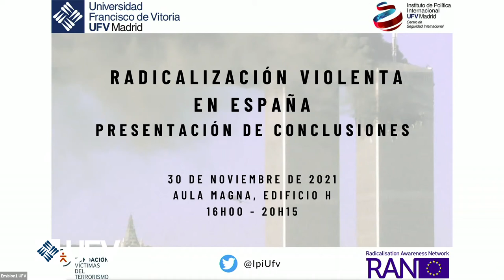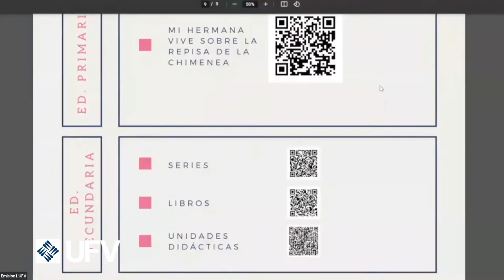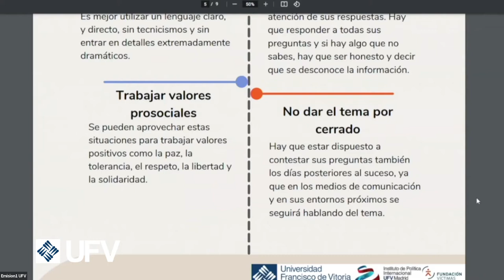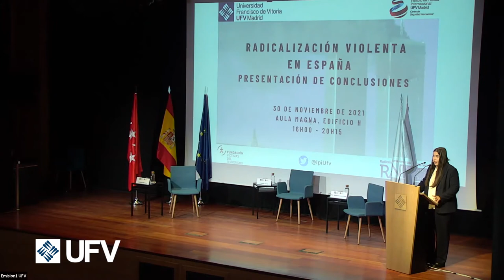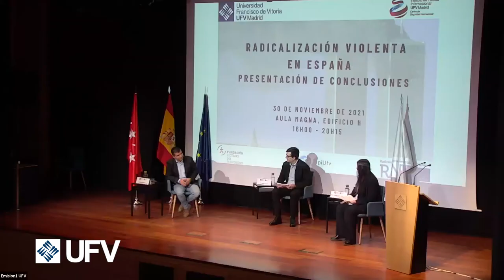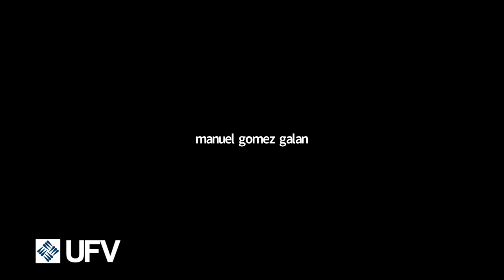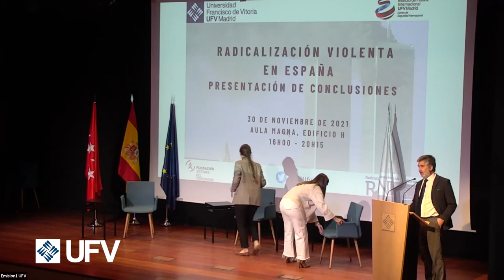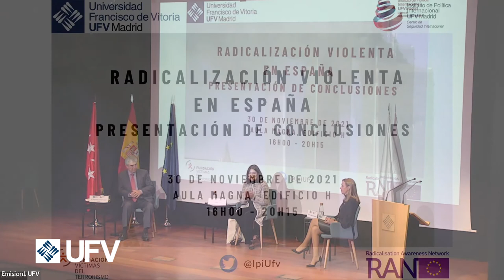Radicalización Violenta en España - Presentación de Conclusión